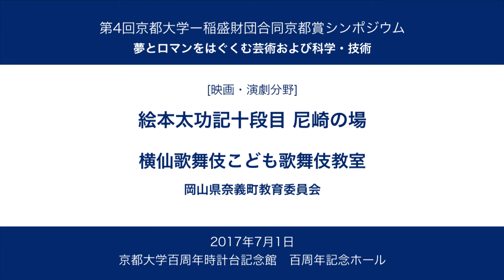第4回 京都大学 − 稲盛財団合同京都賞シンポジウム [映画・演劇分野]「絵本太功記十段目 尼崎の場」横仙歌舞伎こども歌舞伎教室 2017年7月1日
第4回 京都大学 − 稲盛財団合同京都賞シンポジウム
2017年7月1日

[映画・演劇分野]
横仙歌舞伎こども歌舞伎教室 (Yokozen Kabuki Children's Workshop)
岡山県奈義町教育委員会

「絵本太功記十段目 尼崎の場」

絵本太功記は、明智光秀が主君織田信長を本能寺で討った後、羽柴秀吉に滅ぼされるまでの経過を十三段に脚色した芝居です。初演は、寛政11年(1799)で、なかでも十段目の尼ヶ崎閑居の場は、時代狂言として人気があり「太十（たいじゅう）」とよばれ、よく上演されます。配役すべてに見せ場があり、一座の役者の割り振りにも都合がよい芝居とされています。明智光秀を武智光秀、羽柴秀吉を真柴久吉など実名を避けて役の名がつけられているのも歌舞伎の特徴の一つです。

尼ヶ崎の粗末な家に隠れて暮らす武智光秀の母・皐月のところへ、光秀の妻・操が光秀の一子・十次郎の許嫁・初菊を連れて来ていた。二人は謀反人を子に持ち夫に持った身の因果を嘆く。十次郎は許嫁の初菊と尽きぬ名残を惜しんで祝言の盃を交わし、討ち死にの覚悟で出陣する。

そこへ旅の僧が、一夜の宿を乞うてくる。その後をつけてきた光秀は、僧を真柴久吉だと見抜き、竹槍で障子越しにこれを刺すが、刺したのは久吉ではなく母の皐月であった。母の皐月は我が子の不忠不義を嘆き悲しんで死ぬ。そこへ十次郎が深手を負って帰り、味方の戦況の不利を伝えると、父の身を気遣いながら息絶える。光秀と久吉は後日戦場での再会を約束し、別れる。

（注: 時間の制約上、当日の公演は、伝統的なシーンの途中から、すなわち、光秀が旅の僧を真柴久吉だと見抜き、竹槍で障子越しに刺したところ、刺したのは久吉でなく、実の母皐月であったところから始まります。）